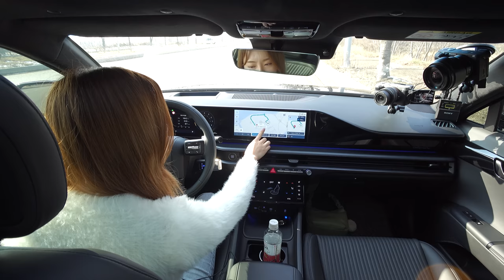그랜저 풀체인지 GN7 3.5 블랙잉크 시승기! - 시원하게 잘나간다! 핸들링이 느긋하네?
오늘은 그랜저 풀체인지 GN7 3.5 시승기입니다. 적용된 옵션으로는 캘리그래피 풀옵션에 그랜저 GN7 전용인 블랙잉크까지 선택된 차량인데요, 3.5답게 시원하게 잘 나갔습니다. 2열 시승기까지 그랜저 GN7 3.5의 모든 걸 보여드릴게요!

00:00 블랙잉크 리뷰
04:21 1열 주행 시승
27:32 초기 품질 체크
30:52 HDA2 차선변경
34:42 2열 시승